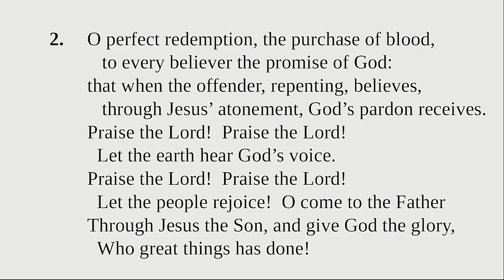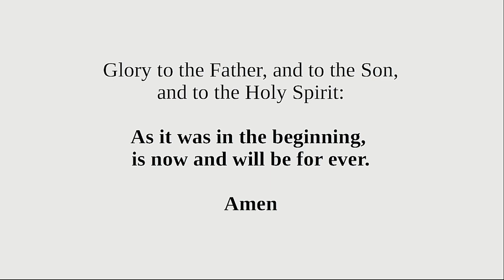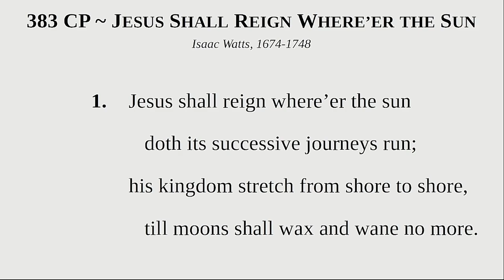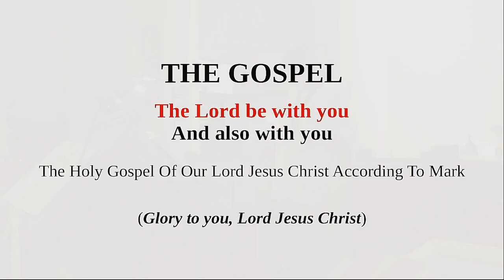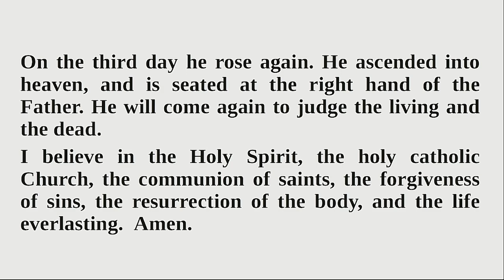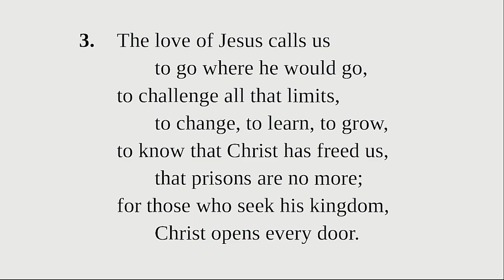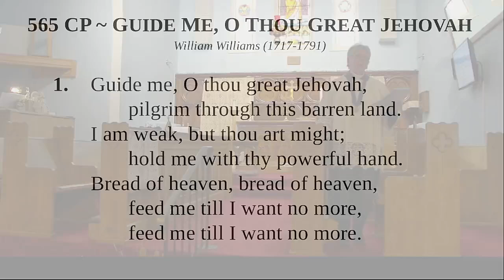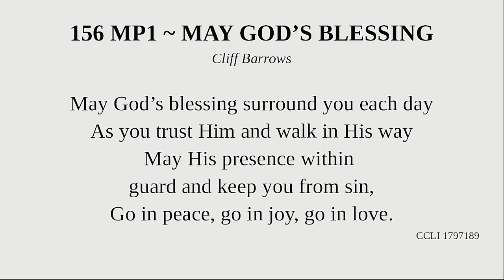Morning Prayer for the Twenty-Sixth Sunday after Pentecost (Nov 17, 2024)